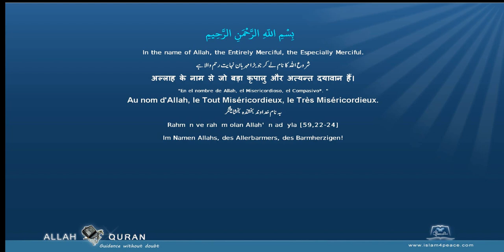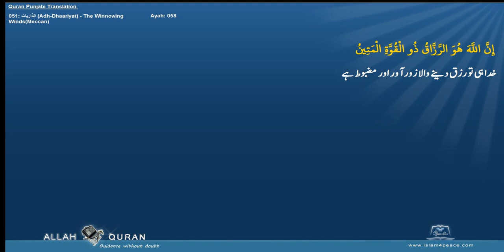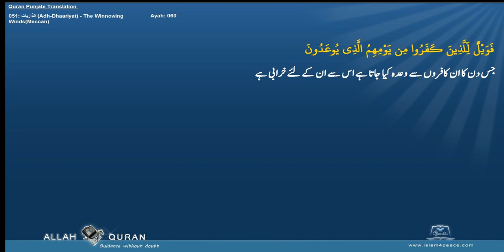Quran Arabic with Punjabi Translation 051 الذاريات Adh Dhaariyat The Winnowing WindsMeccan Islam4Pe